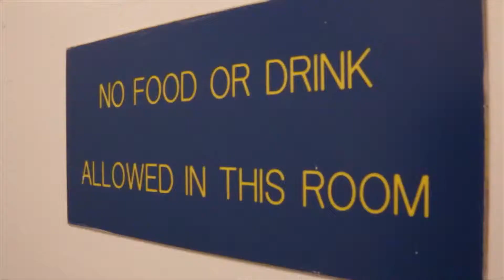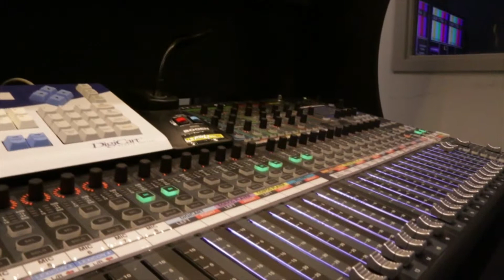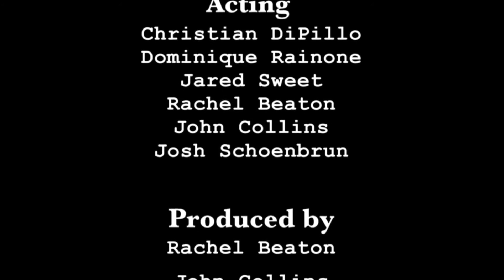The Television Bootcamp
The Lawrence Herbert School of Communication's RTVF 44 Advanced Television Production Spoof of The Office.